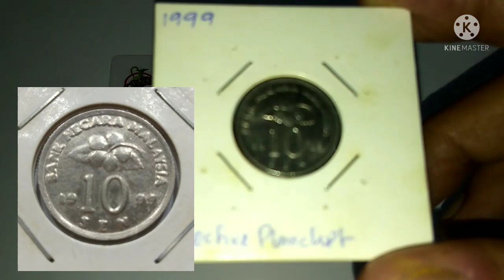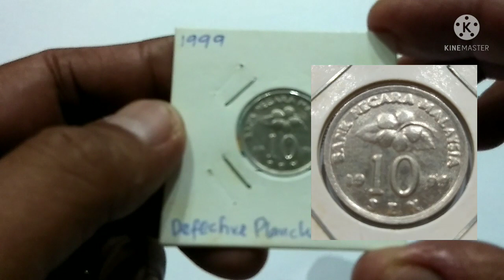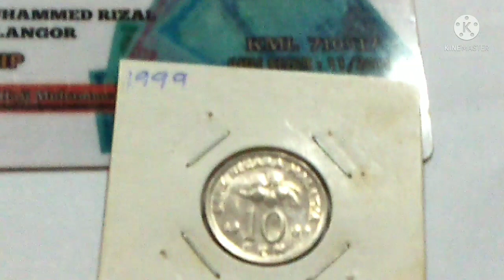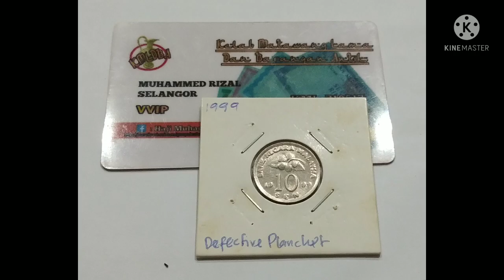Error Defective Planchet 10sen Siri 2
Syiling 10sen Siri 2 Bunga Raya.
Tahun tertera 1999.
Error Defective Planchet (melalui pembacaan di blog Numismatik).